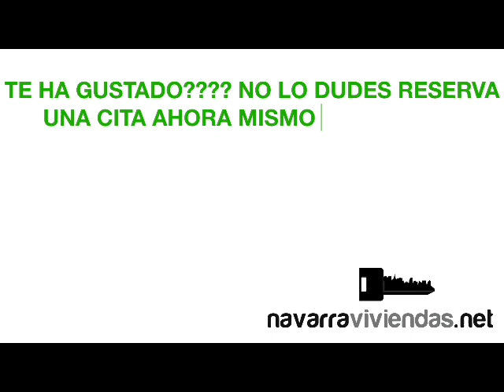Mira la video visita! Venta piso 3 habitaciones Villava - Ref. 29560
Mira la video visita!
Venta piso 3 habitaciones Villava - Ref. 29560